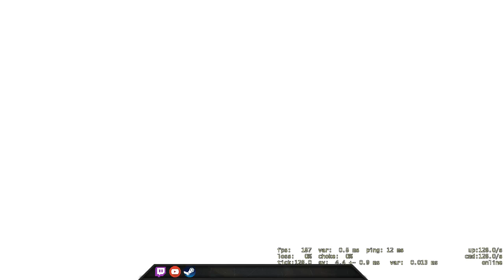Can't Frag in Cache :( - CSGO Comp Full Game #72